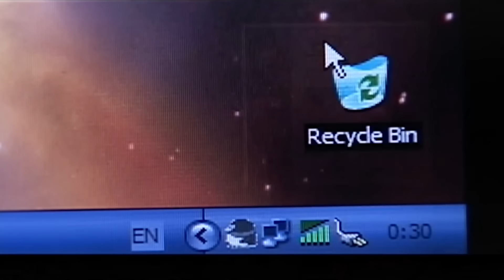好看的电视剧【便宜爹】16 丈夫结扎后却意外得女要离婚，妻子难产去世，他成了孩子的便宜爹！谁料多年后的一份亲子鉴定报告解开真相，原来他误解了妻子18年！ （靳东、曹翠芬）